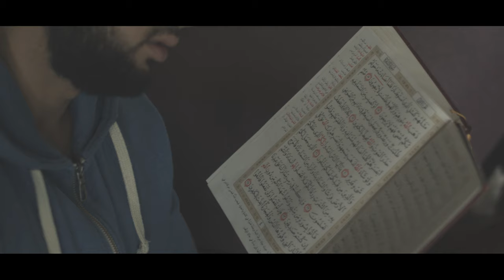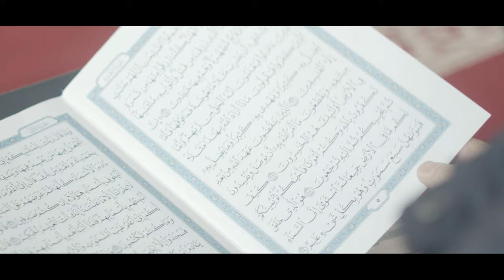THE MESSENGERS | WHY WE FAST | Ep. 3 with Sheikh Ibrahim Abdullah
Why does Allah speak so much about the Prophets in the Quran?

Find out why in the latest episode of "Why We Fast", featuring Sheikh Ibrahim Abdullah.